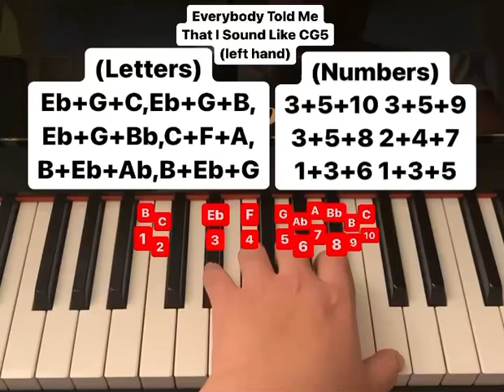Everybody Told Me That I Sound Like CG5 sound piano tutorial (left hand, letters and numbers)